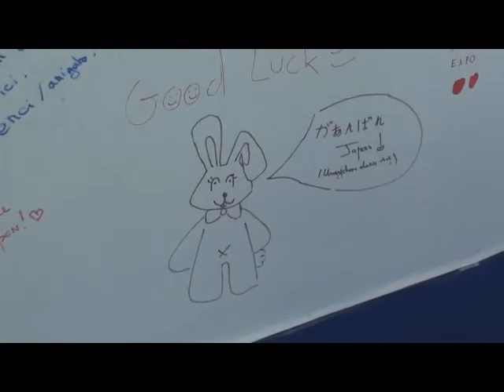Japan Expo 2011 (vendredi) - Parc des expositions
Here is a vid i made with different vids i took at Japan Expo 2011 =) Enjoy !